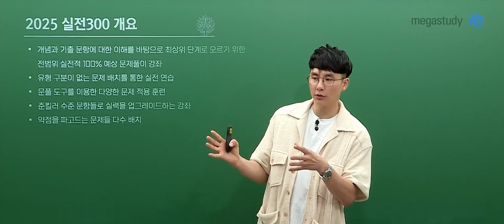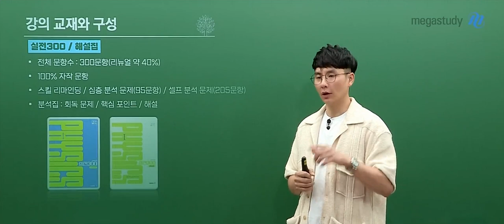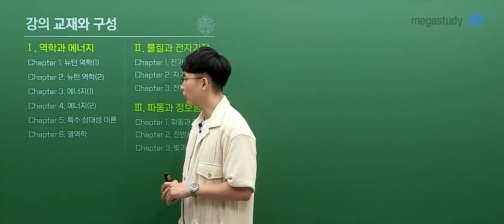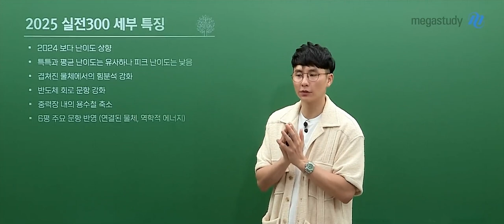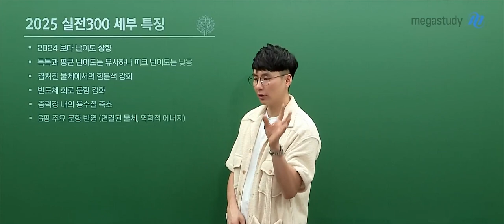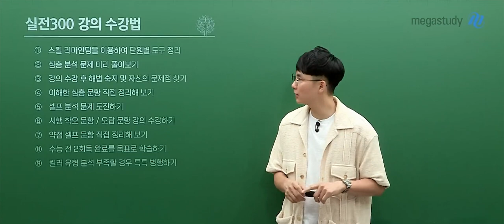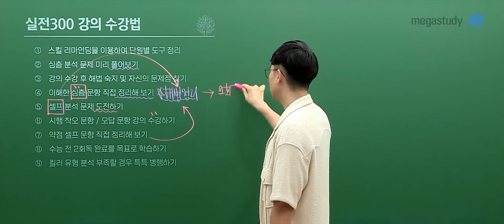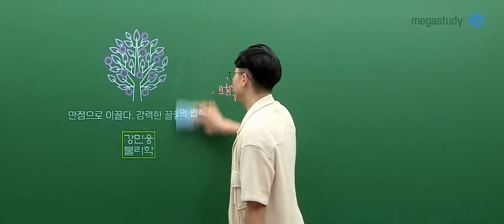[메가스터디] 물리학 강민웅쌤 - 2025 강민웅 실전 300 OT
물리학 강민웅 선생님의 2025 강민웅 실전 300 OT 영상입니다.